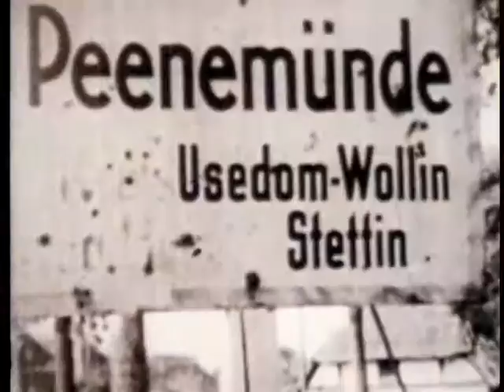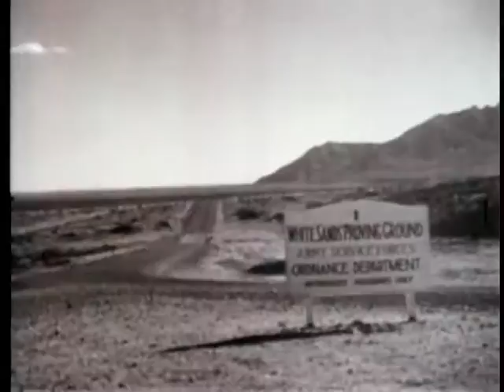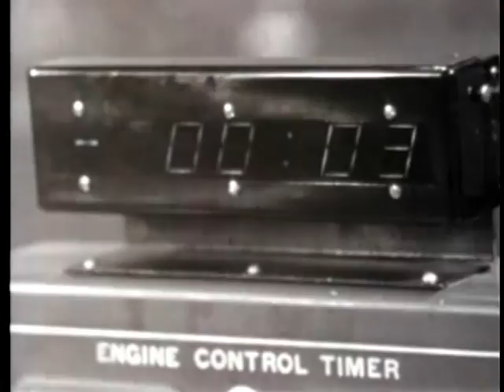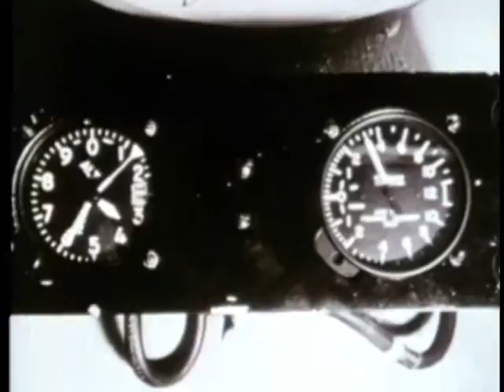HISTORY OF THE AIR FORCE | 1954 - 1964 - USAF Documentary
HISTORY OF THE AIR FORCE 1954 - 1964 -- FROM MISSILE DEVELOPMENT TO SPACE - Department of Defense 1977 - PIN 38379 - HIGHLIGHTS AIR FORCE HISTORY FROM 1926 THROUGH 1971. COVERS DR. GODDARDS' ROCKET EXPERIMENTS IN 1926, GERMAN V-2 ROCKETS, THE AMERICAN MISSILE PROGRAM DEVELOPMENT, AEROSPACE MEDICINE RESEARCH, CUBAN MISSILE CRISIS, X-15 ASTRONAUTS' FLIGHTS AND AIR FORCE EFFORTS IN SPACE.